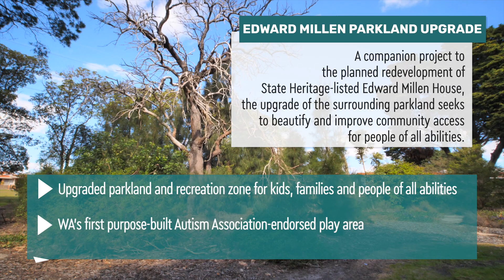Advocacy Priority 2023 - 2024 - Edward Millen Parklands